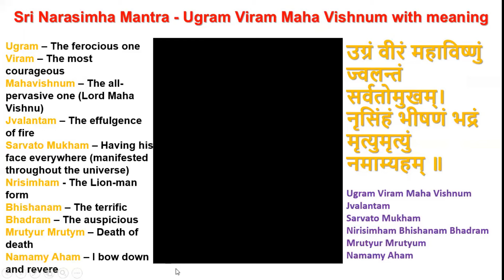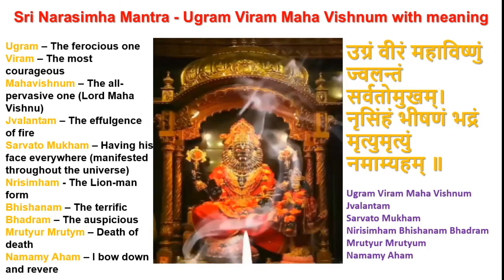Sri Narasimha Mantra - Ugram Viram Maha Vishnum with meaning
Ugram Viram Maha Vishnum
Jvalantam
Sarvato Mukham
Nirisimham Bhishanam Bhadram
Mrutyur Mrutyum
Namamy Aham

उग्रं वीरं महाविष्णुं ज्वलन्तं सर्वतोमुखम्।
नृसिंहं भीषणं भद्रं मृत्युमृत्युं नमाम्यहम् ॥

Ugram – The ferocious one
Viram – The most courageous
Mahavishnum – The all-pervasive one (Lord Maha Vishnu)
Jvalantam – The effulgence of fire
Sarvato Mukham – Having his face everywhere (manifested throughout the universe)
Nrisimham - The Lion-man form
Bhishanam – The terrific
Bhadram – The auspicious
Mrutyur Mrutym – Death of death
Namamy Aham – I bow down and revere